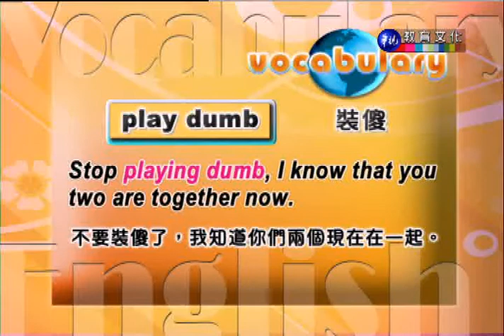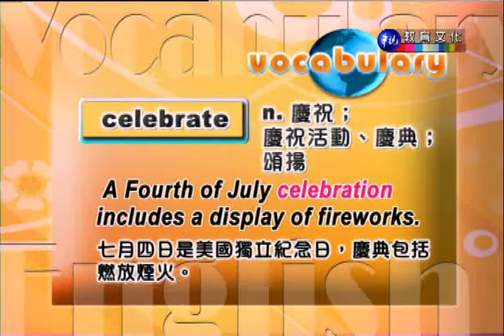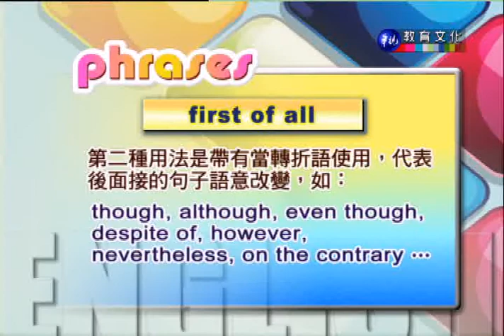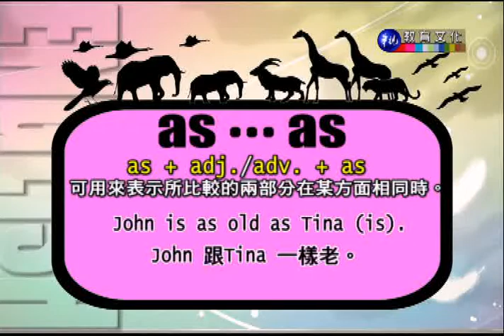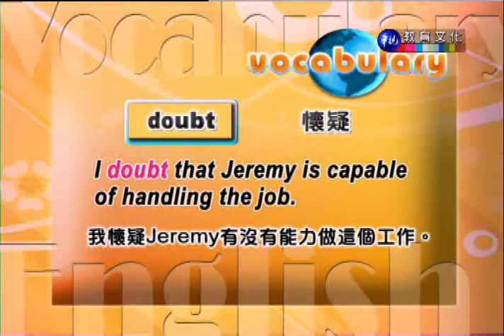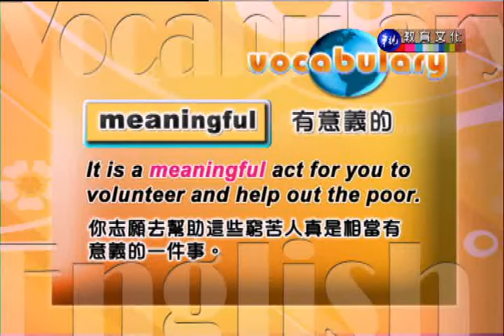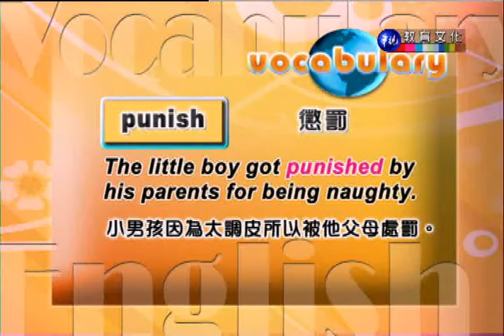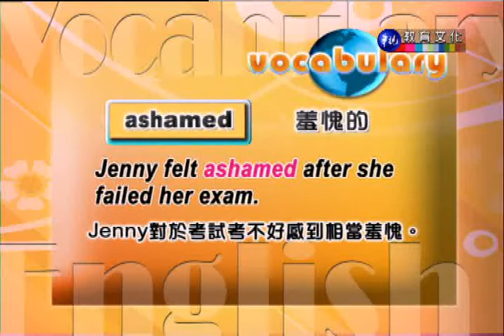英語會話（一）_第4講